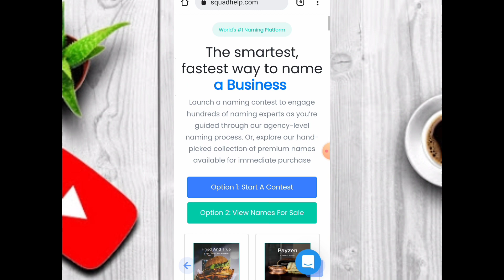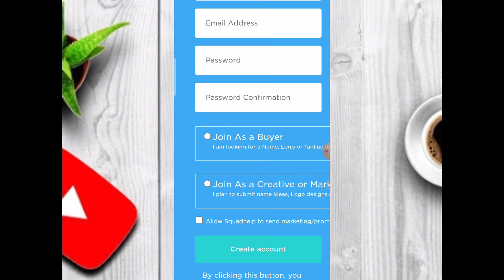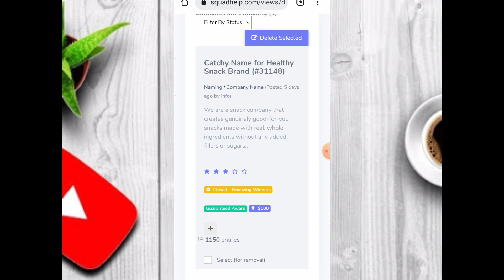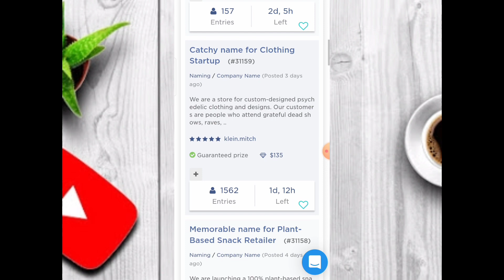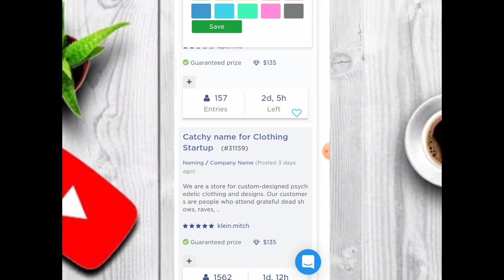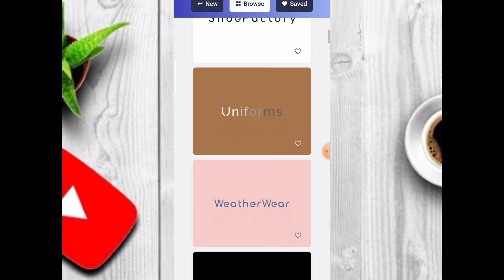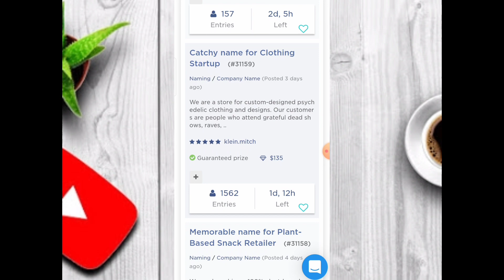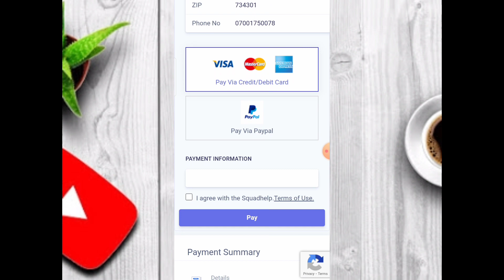type name and earn | नाम लिखकर पैसा earn किजीये | typing work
type name and earn | नाम लिखकर पैसा earn किजीये | typing work | paytm earning app 2021 today |